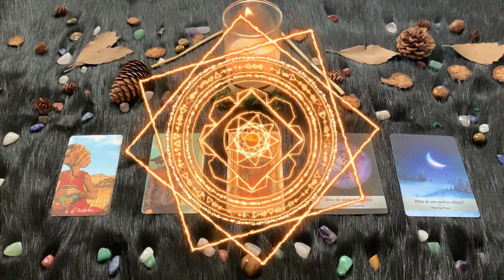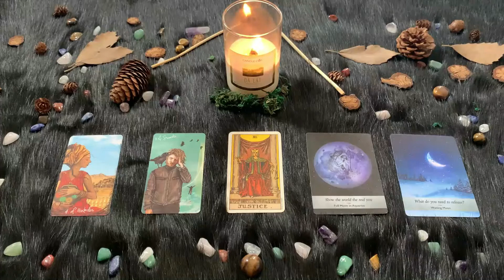| Giovedì 26 Agosto | Oroscopo Paolo Fox | Acquario | Più romantici e propositivi al chiaro di Luna